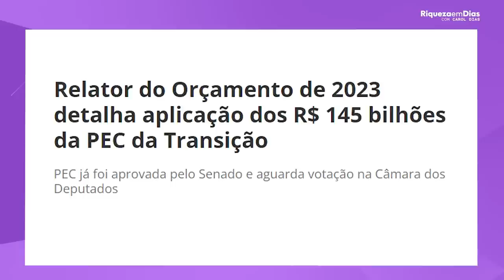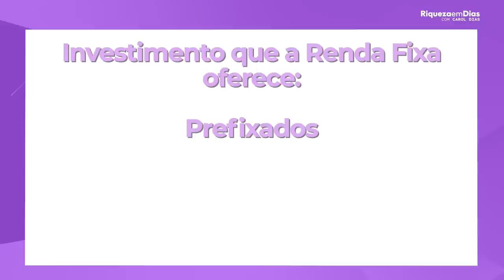É O FIM DA BOLSA DE VALORES? | Renda fixa ou bolsa de valores?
Nas últimas semanas, principalmente na ultima semana, o IBOVESPA vem caindo fortemente, principalmente após o resultado das eleições. Mas a queda do IBOVESPA não é de hoje, apenas nesse ano o nosso IBOVESPA já passou por altas e baixas.

Mas, essa queda nos últimos dias tem motivo,  por conta disso muitas pessoas estão preocupadas com o futuro do IBOVESPA e se perguntando se é o FIM DA BOLSA DE VALORES BRASILEIRA, e se chegou a hora de vender tudo, e também se é melhor migrar para a renda fixa, Bem, hoje vamos falar um pouco mais sobre isso.

Nesse vídeo você vai ver: É O FIM DA BOLSA DE VALORES? | Renda fixa ou bolsa de valores?

00:00​ Tema do vídeo: É O FIM DA BOLSA DE VALORES? | Renda fixa ou bolsa de valores?
04:00 Renda fixa
04:26 Investimentos da Renda fixa
05:50 O que é LCI
05:58 O que é LCA
07:23 Investimentos que a renda fixa oferece
10:00 Bolsa de valores morreu?
11:13 Setores que podem se beneficiar com LULA
14:08 Onde investir a Reserva de emergência

Agora me diz uma coisa: Você esta com medo? Tirou seu dinheiro da bolsa de valores?